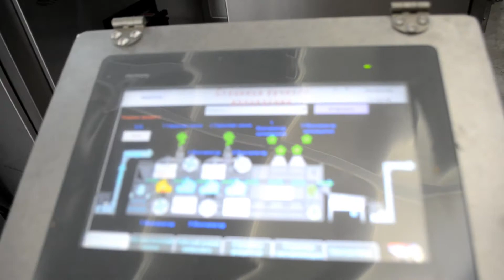Macchina Per La Torrefazione